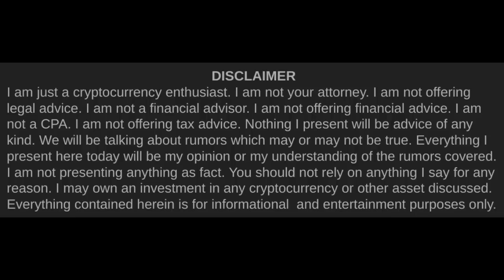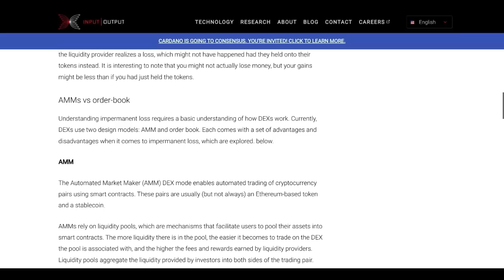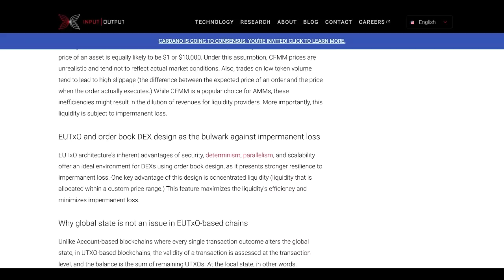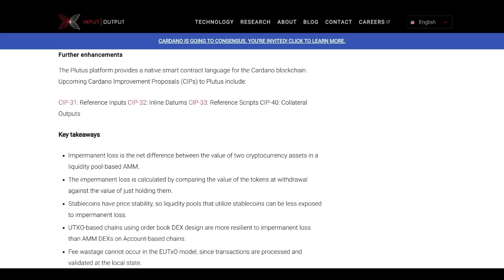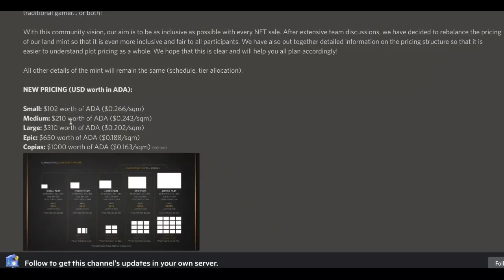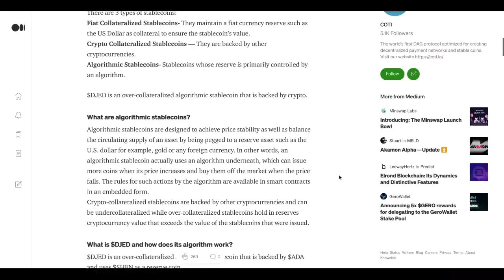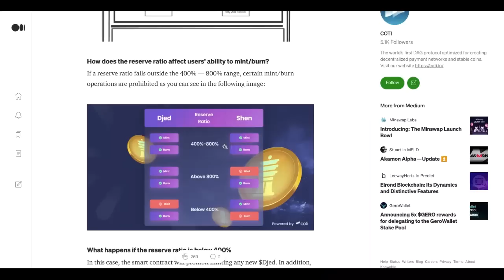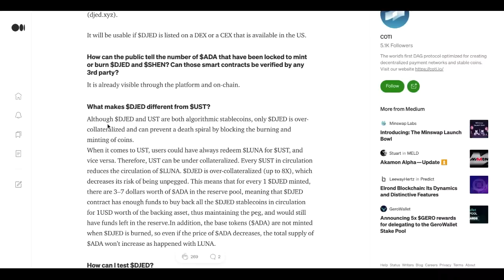Cardano (ADA) & the Harvest | Cardano Rumor Rundown #364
We've been working for quite a while, guys.  We tilled the soil and planted the seeds long before there was Alonzo & smart contracts and even before there was Shelley and staking. Back in the Byron days, these things were all just hopes and dreams for the future. But, we planted those seeds & we stuck to our guns about growing something that would look totally different than everything else in the cookie cutter EVM world. We've tended that field all these years & now it's harvest time for an eUTxO blockchain and all its bountiful fruits including local state, fee determinism, conentrated liquidity DEXs to fight the scourge of impermanent loss, 5 million NFTs on chain that are actually native assets, and maybe even an algorithmic stablecoin that doesn't implode.

Timestamps►►
0:00 Intro
2:19 eUTxO & a Better Approach
6:43 Fee Determinism
8:21 Five Million NFTs on Cardano
9:07 Another Cornucopias Price Reduction
11:56 COTI Djed FAQ